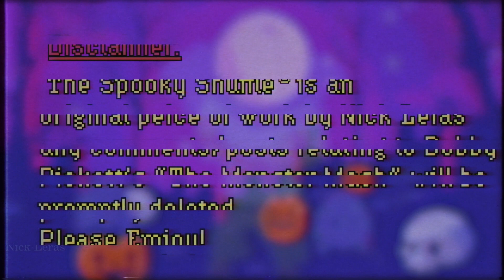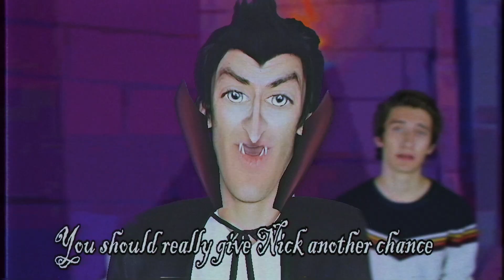the spooky shuffle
T̶h̶e̶ ̶M̶o̶n̶s̶t̶e̶r̶ ̶M̶a̶s̶h̶  is dead! Come and jam out with the newest and coolest halloween diddy: The Spooky Shuffle! Unlike other halloween songs, like  T̶h̶e̶ ̶M̶o̶n̶s̶t̶e̶r̶ ̶M̶a̶s̶h̶ , The Spooky Shuffle is appropriate for all ages! So grab the whole family crack open a carton of milk and treat yourself to a little bit of silly fun.  Also Isabella if you see this I can and have changed, here is proof, I'm ready now.
Enjoy folks!